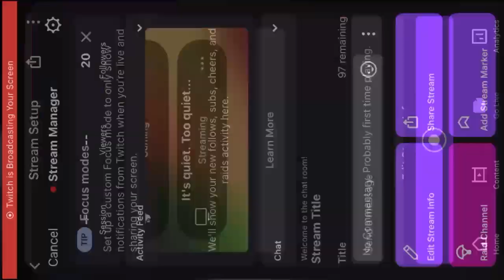Mega Man X DiVE [Mission Code: R·I·S·E Event Stage 2nd Re-Run]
I believe this is the 3rd time this event has run. Still 1st time recording so all good :D